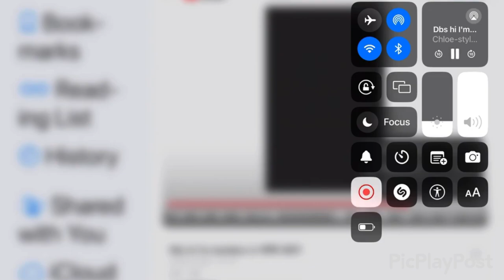Hi I’m Kellie (Season 3 Variant)